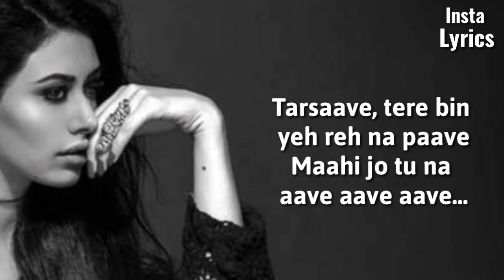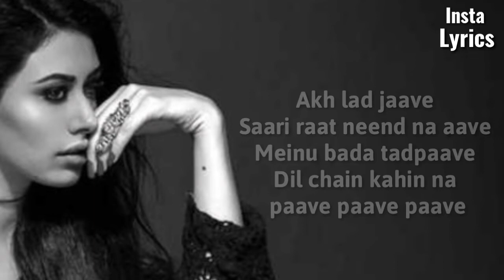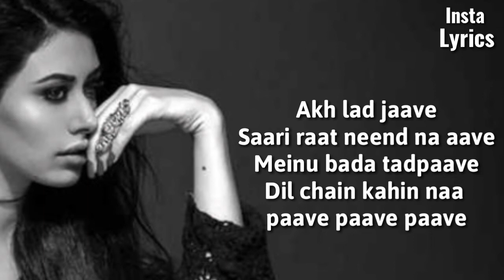AKH LAD JAAVE LYRICS – Loveratri | Badshah, Jubin Nautiyal, Asees Kaur, Tanishk Bagchi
Akh Lad Jaave Lyrics from Loveratri: The party anthem is sung by Asees Kaur & Jubin Nautiyal featuring rap written and performed by Badshah. The song “Akh Lad Jave” has music composed & produced by Tanishk Bagchi featuring Aayush Sharma and Warina Hussain.

Singer – Badshah, Asees Kaur, Jubin Nautiyal
Composed & Produced by – Tanishk Bagchi
Lyrics – Tanishk Bagchi, Badshah
Music Label – T-Series
Film Directed by – Abhiraj Minawala
Produced by – Salman Khan Films

Lyrics -
Shuru…

Jo akh lad jaave
Saari raat neend na aave
Meinu bada tadpaave
Dil chain kahin na paave paave paave (x2)

(Haan haan…)

Khann khann khann khann choodi
Teri khann khann khann khann khanke re
Khann khann khann khann khanke (aah!)
Vekh vekh ke chehra
Mera dil yeh dhak dhak dhadke re
Dil yeh dhakk dhakk dhadke

Tarsaave, tere bin yeh reh na paave
Maahi jo tu na aave aave aave…

Akh lad jaave
Meinu bada tadpaave
Dil chain kahin na paave paave paave

(Badshah Rap)
Eh eh eh!
Le gayi meri jaan, haan teri ek look
Badshah ke gaane ki jaise koi hook
Dekh ke chandaa vi gaya tujhe chhup
Baat meri sunn baby bilkul chupp (x2)

Main baawli hoon teri
Tu jaan hai naa meri
Bas pyaar hi hai maanga
Kis bata ki hai deri (x2)

Aaja chal tu mere saath yaara chal tu
Yeh raat kabhi naa aave aave aave…

Akh lad jaave
Meinu bada tadpaave
Dil chain kahin naa paave paave paave

(haan haan…)

Khatam!